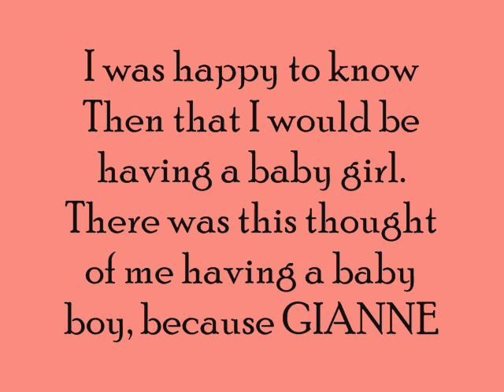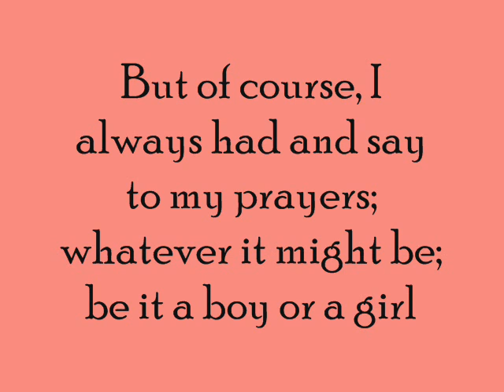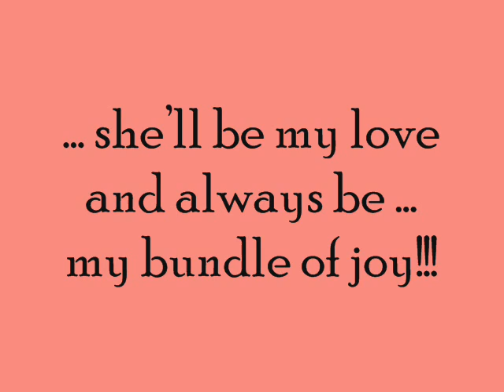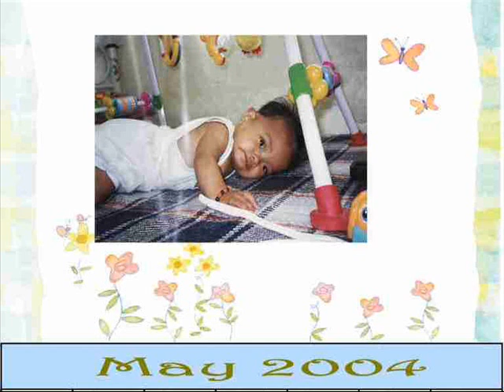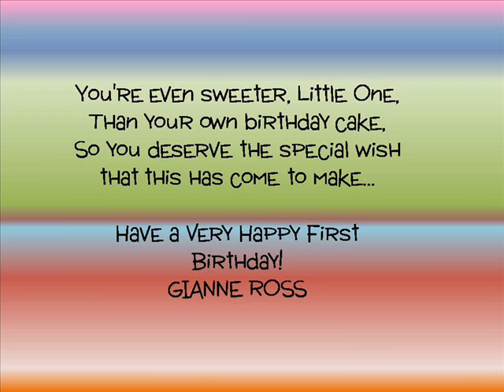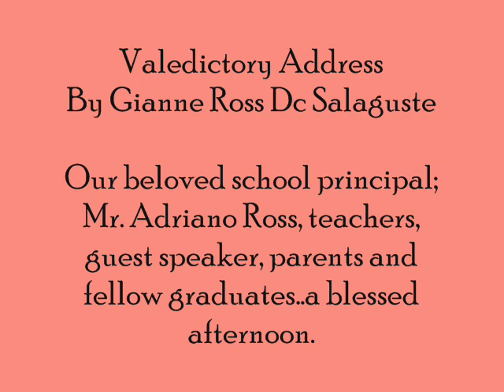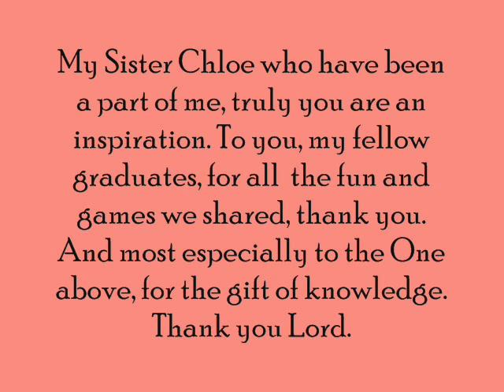Final Project On Giannes Birthday